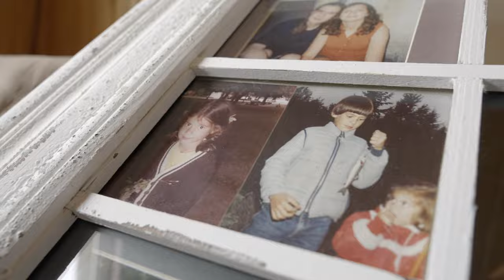Steelhead Paradise | Melissa Moure & Dave Evans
Welcome to Steelhead Paradise! Each fall there's a buzz in the air around Smithers, BC with the anticipation of the Steelhead arriving in "Steelhead Paradise".